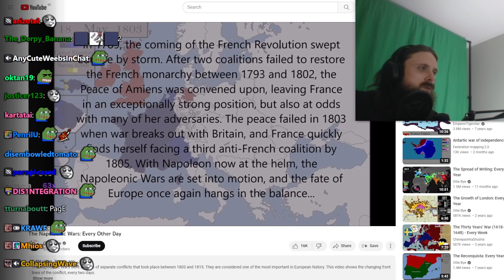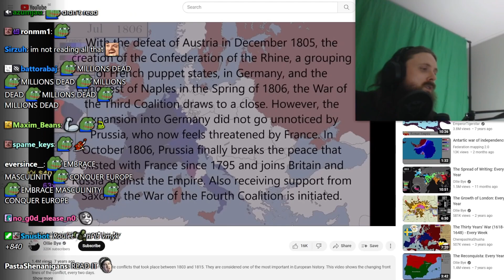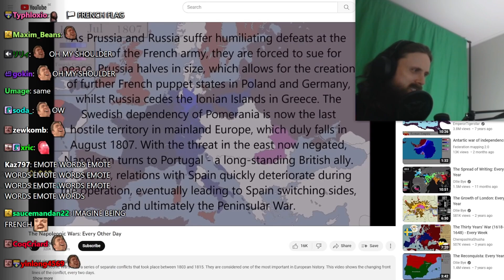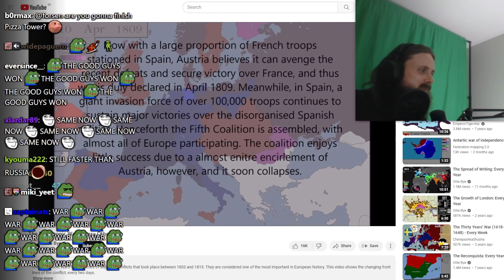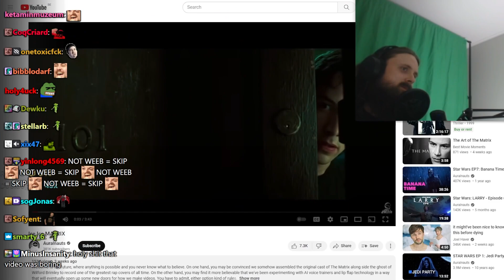Forsen Reacts to The Napoleonic Wars: Every Other Day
Original Video: The Napoleonic Wars: Every Other Day
Uploaded by: Ollie Bye